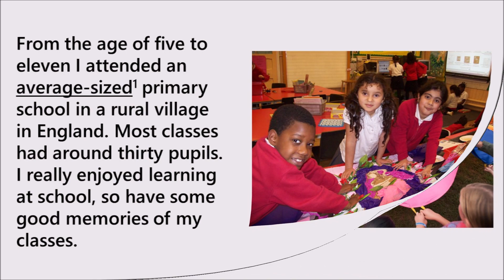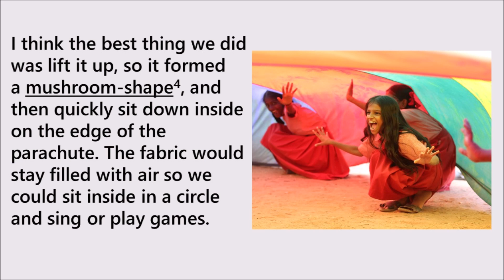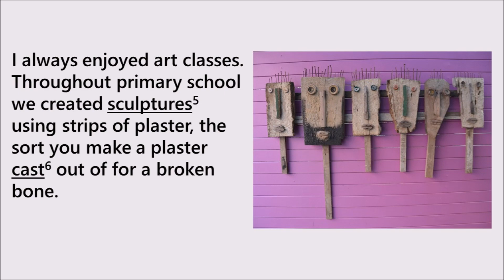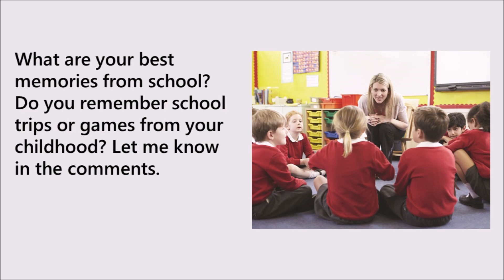Krótka lekcja angielskiego - school memories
Krótka lekcja angielskiego - school memories. Posłuchaj brytyjskiego native speakera, który opowiada o swoich wspomnieniach ze szkoły.

Słuchając naturalnego angielskiego z napisami poprawisz rozpoznawanie słów, zwiększysz płynność i odkryjesz nowe zwroty słownictwa. Jeśli chcesz skoncentrować się na doskonaleniu umiejętności rozumienia, nie spiesz się użyciem pomocy wizualnej, po prostu skup się przez chwilę na usłyszanej historii.

Słuchanie prawdziwego angielskiego to także świetny sposób na poprawę wymowy, rozwijanie umiejętności słuchania w kontekście i budowanie pewności siebie w codziennej rozmowie.

Przygotuj się na codzienne rozmowy i używanie języka angielskiego w prawdziwym życiu w ciągu zaledwie kilku minut naszej nowej lekcji wideo dwa razy w tygodniu. Ćwicz z nami język angielski, aby poprawić swoje umiejętności i zwiększyć pewność siebie.

Chcielibyśmy  poznać twoją opinię. Prosimy o komentarz, łapkę i górę i sugestie co chciałbyś obejrzeć.